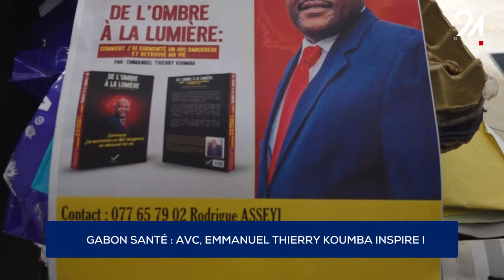GABON SANTÉ AVC, EMMANUEL THIERRY KOUMBA INSPIRE